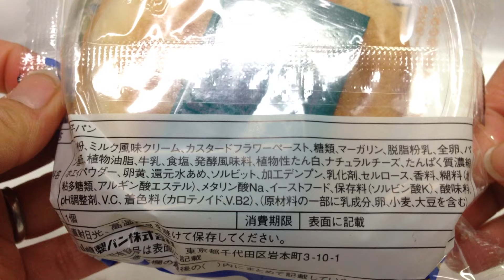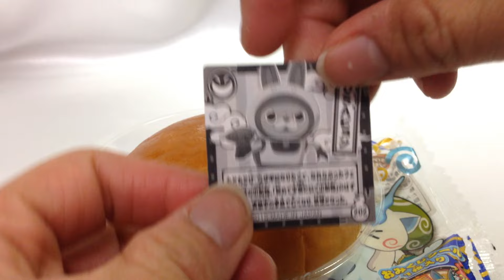ヤマザキ☆妖怪ウォッチパン☆妖怪ウォッチのホイップ＆カスタードパン